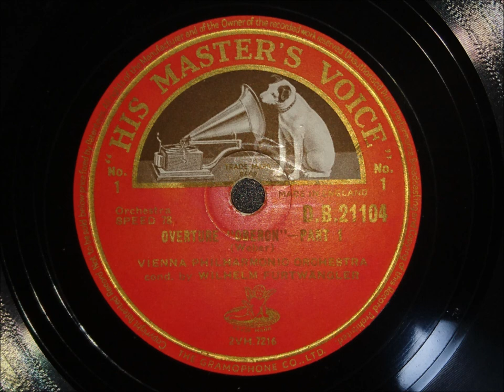Wilhelm Furtwängler - Weber - Oberon Overture